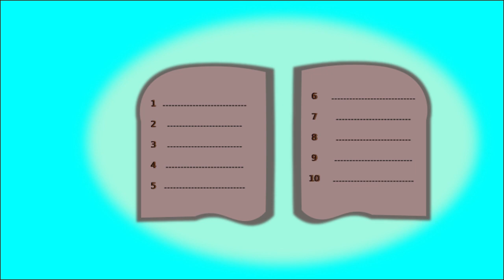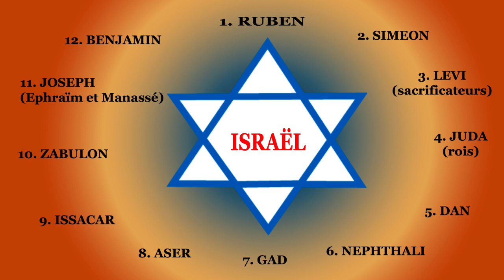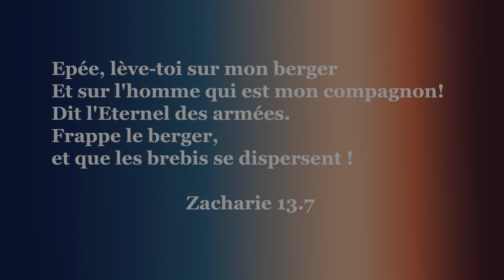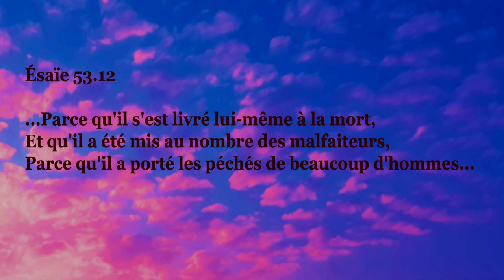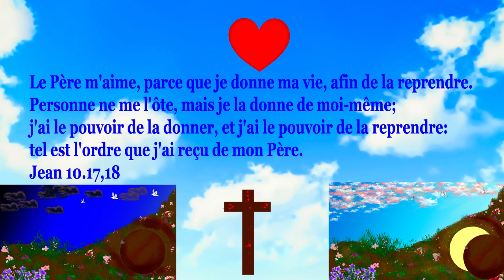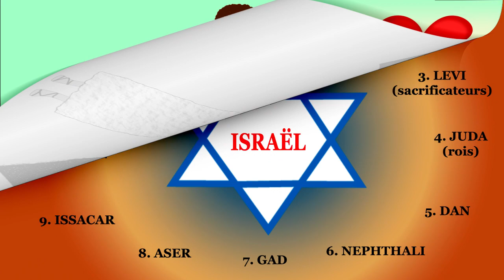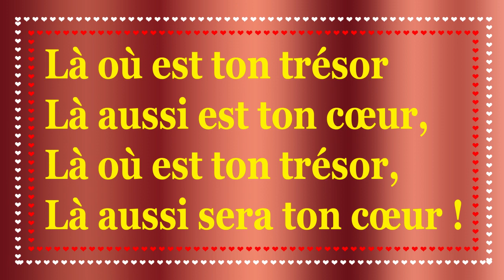Élu pour Pâque : Dessin animé-Bible pour enfants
Voici les prophéties sur Pâque, expliquées aux enfants. Jésus n'a pas été sacrifié en subissant les circonstances, tout était prévu !